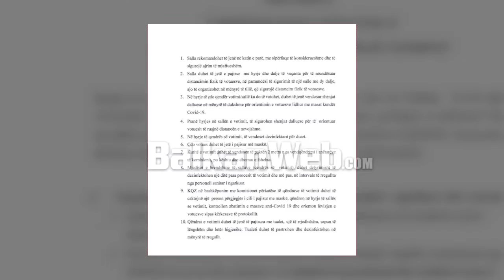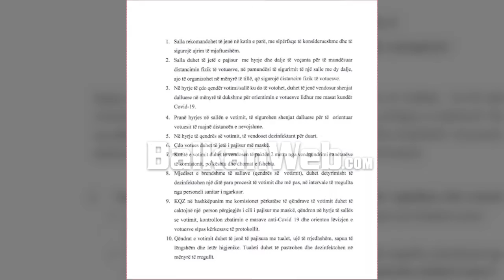MSH nxjerr protokollin për 25 prillin, detyrat për KQZ dhe votuesit